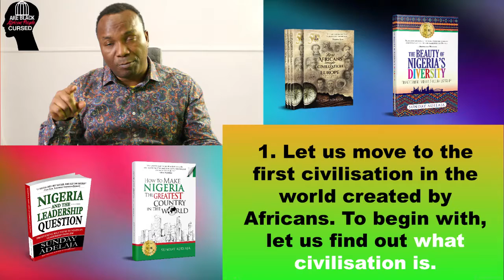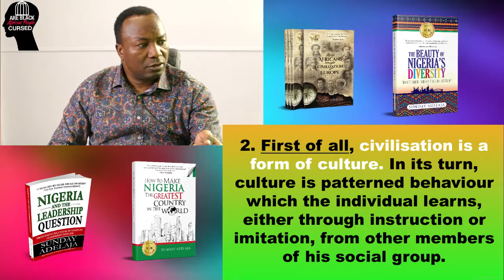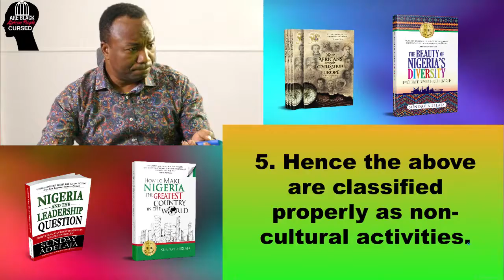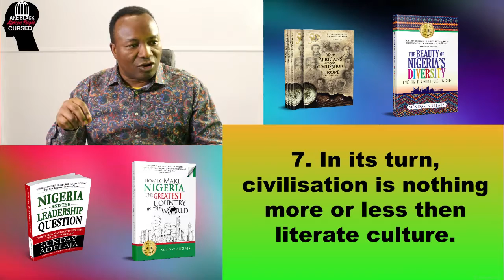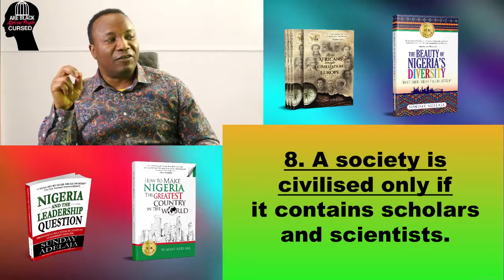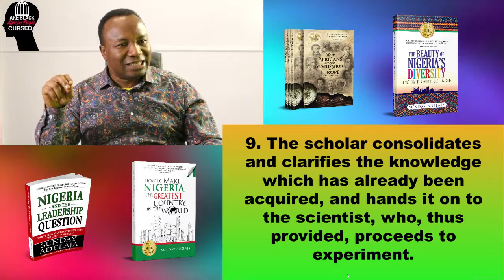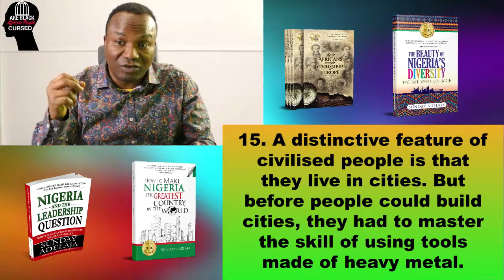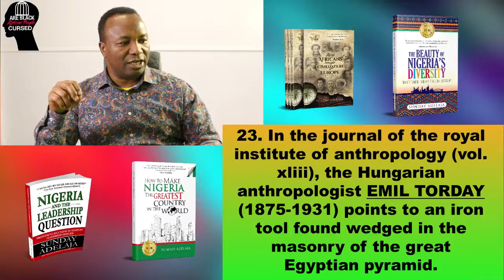WHAT IS CIVILIZATION AND HOW IS IT CREATED. ARE BLACK AFRICAN PEOPLE CURSED?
WHAT IS CIVILIZATION AND HOW IS IT CREATED.
ARE BLACK AFRICAN PEOPLE CURSED?